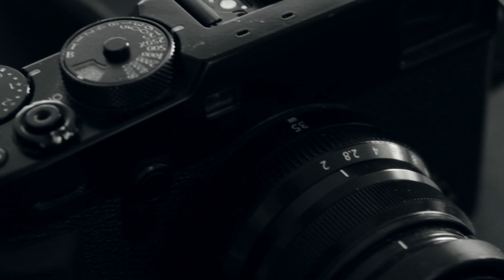Retratando pensamientos - Carl Mydans y el ser fotógrafo // Pablo Wilson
«Uno se convierte en fotógrafo cuando ha superado las preocupaciones del aprendizaje y en sus manos la cámara se convierte en una extensión de uno mismo. Entonces comienza la creatividad.»

Carl Mydans

Me encanta esta cita, es la pura veradad.
Carl Mydans es un fotógrafo americano que hizo mucha foto de guerra y fotoreportaje. Creo que es especialmente operativa esta cita en ese campo de la fotografía. Donde uno no tiene tiempo para estar pensando en lo que va a hacer. Tiene que hacerlo ahora y bien.

Mifoto Pro - dónde está todo lo relacionado con Fujifilm